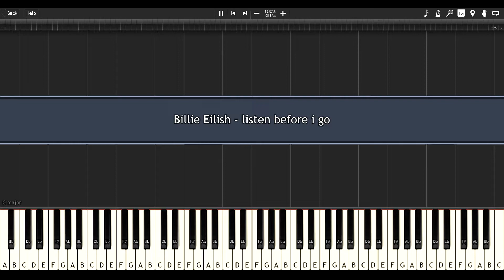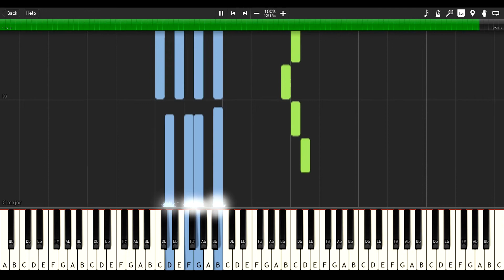Billie Eilish - listen before i go - SUPER EASY PIANO TUTORIAL